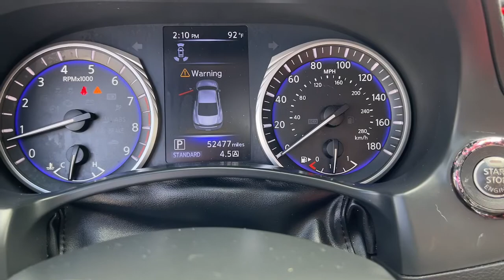2018 INFINITI Q60 Hollywood, Fort Lauderdale, Hialeah, Boca Raton, Palm Beach, FL T1209800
Iridium Blue Used 2018 INFINITI Q60 available in Hollywood, Florida at Toyota of Hollywood. Servicing the Fort Lauderdale, Hialeah, Boca Raton, Palm Beach, FL area.
2018 INFINITI Q60 Red Sport 400 - Stock#: T1209800 - VIN#: JN1FV7EK5JM530086

1841 N State Rd 7